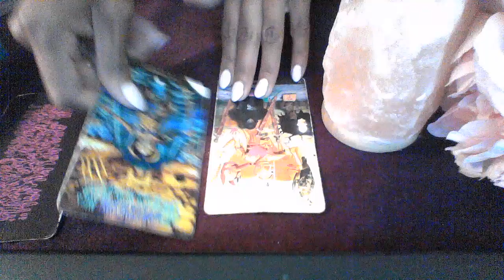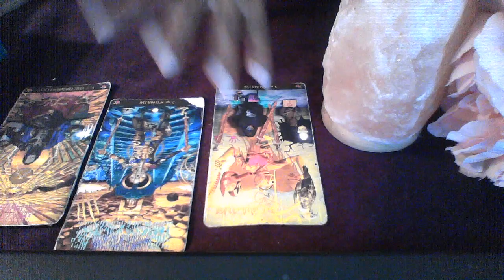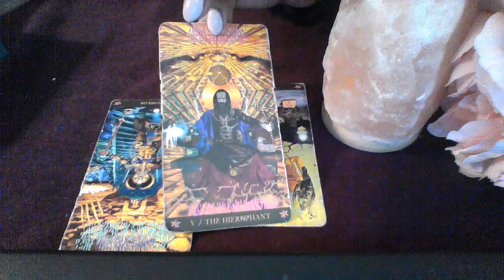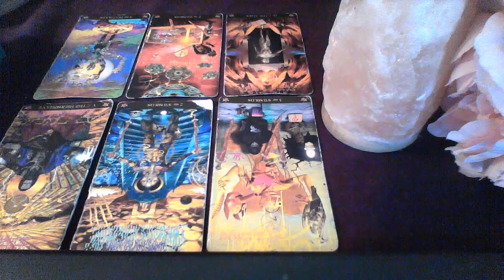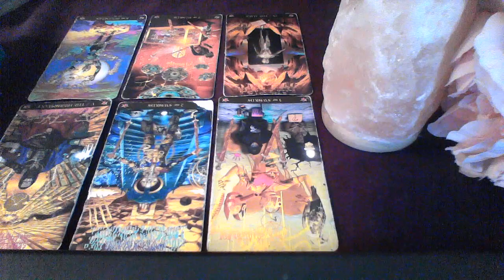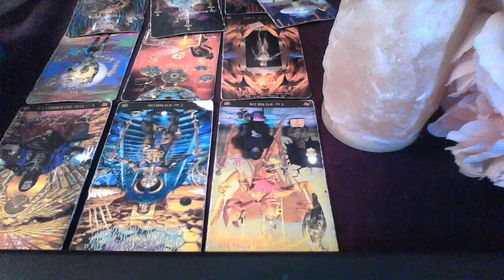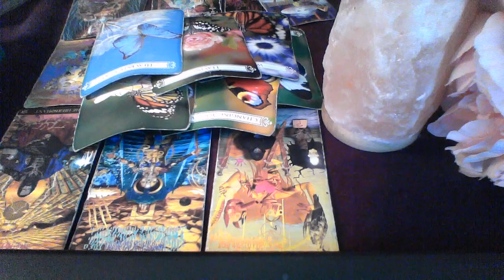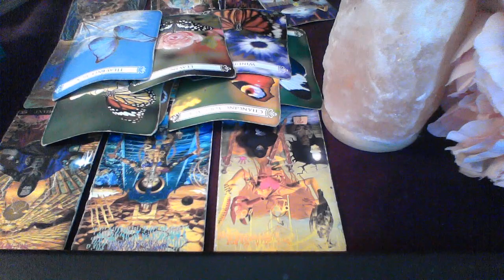TAURUS APRIL 2020 WHAT ARE THEY FEELING TOWARD YOU OUT FOR SELF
10off35
15off45

My astrological makeup:

Sun: Aquarius
Moon: Libra
Ascendant: Aries

Ellej446
TAROTOFELLE